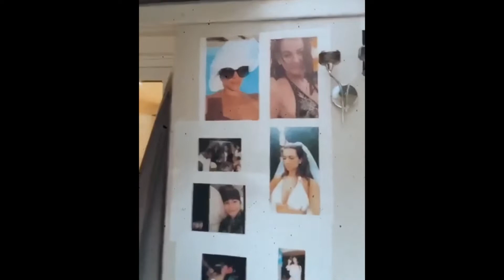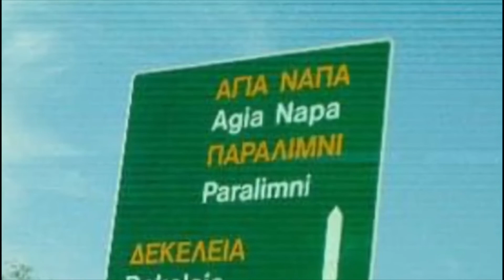Becky Batten’s 30th Birthday 2